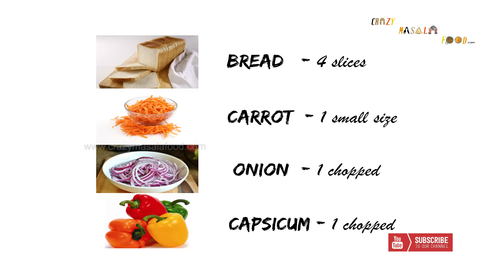How To Make Bread Bonda? Here Is Our Recipe For Tasty Bread Bonda!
Bread Bonda is crispier than the regular besan bondas. The stuffing in the bonda are veggies and tofu paneer. This snack will use a lesser amount of oil than the regular bondas and vadas. The bread bondas will definitely impress the kids and it will be the best evening snack. Watch the video and try out the bread bonda. Share your comments here!